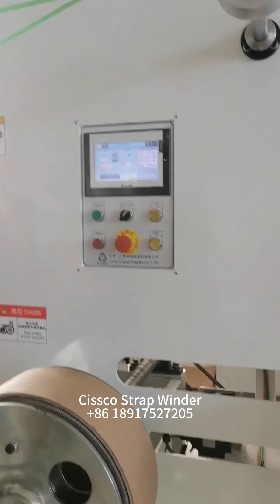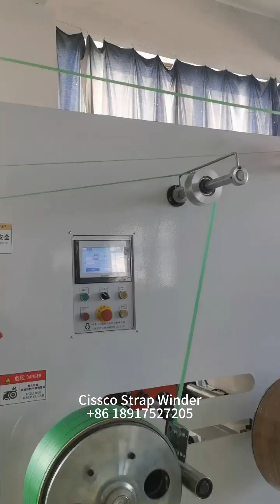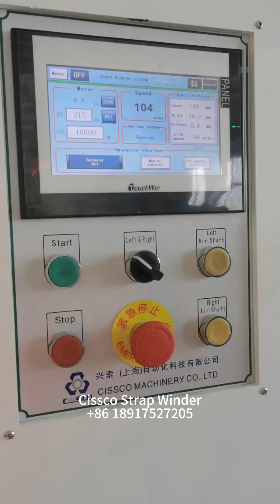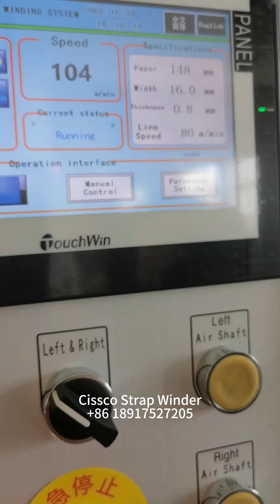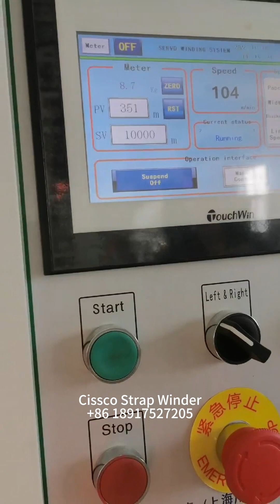AUTOMATIC STRAP COILING MACHINE | PET | PP | STRAPPING BAND | BELT | WINDER | COILER | POLYPROPYLENE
HALF AUTOMATIC PLC CONTROL PET PP POLYESTER POLYPROPYLENE STRAP STRAPPING BAND BELT TAPE ROLL WINDER

This machine is used for winding PET/PP strap, width range: 5-32mm.

Automatic strap winder
Automatic strap winder machine
Automatic strap winding machine
Automatic strap coiler
Automatic strap coiler machine
Automatic strap coiling machine
PP strap winder
PP strap winder machine
PP strap winding machine
PP strap coiler
PP strap coiler machine
PP strap coiling machine
PET strap winder
PET strap winder machine
PET strap winding machine
PET strap coiler
PET strap coiler machine
PET strap coiling machine
Polypropylene strap winder
Polypropylene strap winder machine
Polypropylene strap winding machine
Polypropylene strap coiler
Polypropylene strap coiler machine
Polypropylene strap coiling machine
Polyester strap winder
Polyester strap winder machine
Polyester strap winding machine
Polyester strap coiler
Polyester strap coiler machine
Polyester strap coiling machine

Automatic strap winder Automatic strap winding machine Automatic strapping band coiling machine Automatic strapping belt coiler Automatic strap rewinder